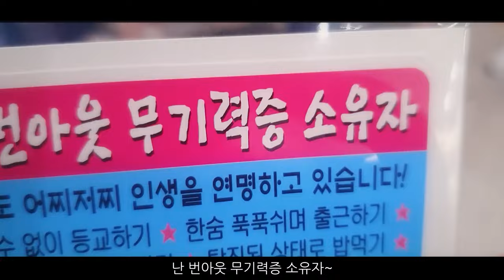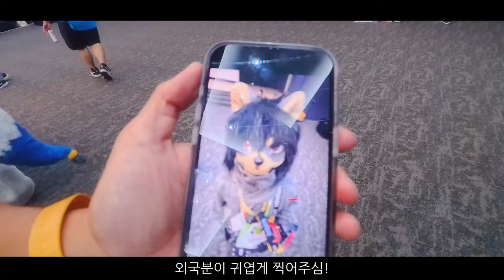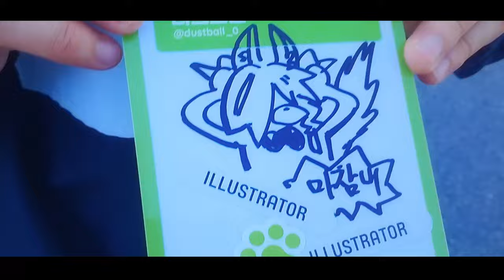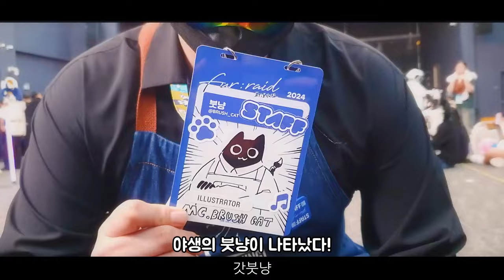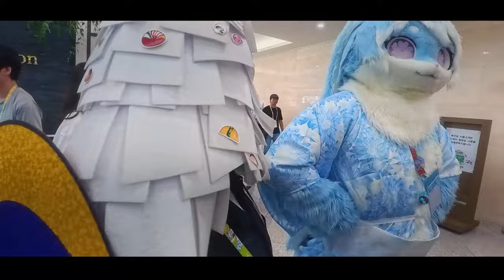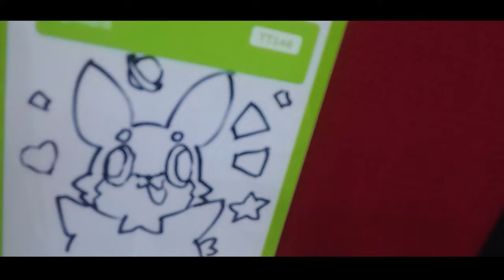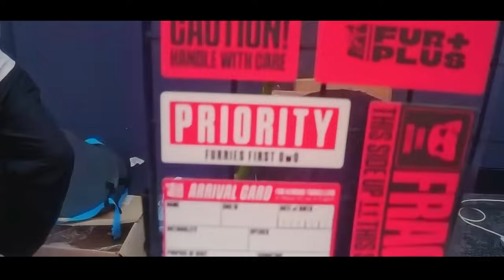[퍼:레이드/Fur:Raid] 새로운 국내 퍼리 행사에 다녀왔습니다! // Vlog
아직 액션캠 다루는게 익숙하지 않아서 실내에서 찍었을 때 화질이 매우 안좋네요..! 좀 더 잘 다루는 연습해보겠습니다. 국내에 새로 생긴 퍼리 행사 너무 즐거웠고 오랜만에 지인들 만나서 재미있었습니다~ 다음에 또 열리면 찾아가도록 하겠습니다!
+ 선물 주신 분들 정말 감사합니다! 주신 간식 잘 먹었구요! 그림선물도 예쁘게 전시해놨어요 ㅎㅎ